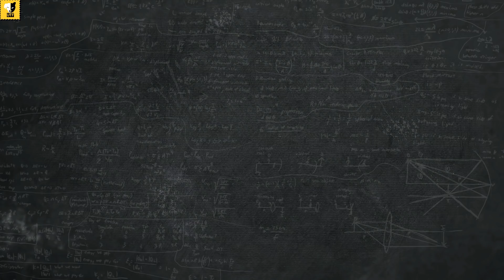NTR Mahanayakudu | Yatra | Dev | Lover's Day | Mithai | Box Office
ఇక మొత్తంగా ఎన్టీఆర్ బయోపిక్ 1 అండ్ 2 కలిసి చాలా మందిని ముంచాయి అనడంలో ఎటువంటి సందేహం లేదు. ఇక్కడ... ఎవరు ఎంత నొచ్చుకున్నా... ఒక విషయం చెప్పాలనిపిస్తుంది... ఎవరైనా ఒక చెంప వాయిస్తే... వెంటనే ఇంకో చెంప బిజినెస్లో చూపకూడదు... అర్ధం అయితే... సంతోషం.

NTR Mahanayakudu | Yatra | Dev | Lover's Day | Mithai | Box Office Buzz | UTF